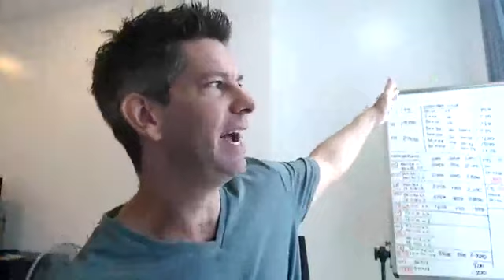Covid-19: How to Minimise the Impact on Your Photography Business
The COVID-19 pandemic has caused much panic throughout Australia and will undoubtedly have a devastating impact on thousands of photography business. With the Australian Government banning events and advising against unnecessary travel, meetings and social gatherings, the repercussions for small business owners, could be financially crippling.

I’ve been asked by many suppliers and photographers to offer some advice, guidance and reassurance on how to survive the impact of the COVID-19 pandemic. What can we do to survive the financial strain it will have on our photography businesses?

So, I want to share my knowledge with you. I hope this will help you ride out the wave, come through the other side and prevent you getting smashed against the rocks.